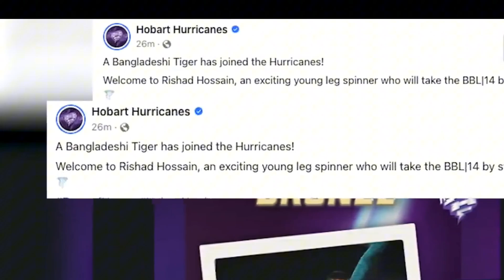বড় সুখবর পেলেন টাইগার লেগ স্পিনার রিশাদ হোসেন। আকাশ ছোঁয়া দামে বিগবস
আকাশছোঁয়া দামে বিগ ব্যাশে দল পেলেন রিশাদ; মুগ্ধ পন্টিং, দলে ভেড়াল হোবার্ট | Rishad Hossain | BBLড় সুখবর পেলেন টাইগার লেগ স্পিনার রিশাদ হোসেন। প্রথমবারের মতো বিগব্যাশে দল পেলেন এই লেগি। আমেরিকা ও ওয়েস্ট ইন্ডিজের মাটিতে দুর্দান্ত টি-টোয়েন্টি বিশ্বকাপ কাটানোর পুরস্কার পেলেন তিনি। বিগ ব্যাশের আগামী আসরে রিশাদ খেলবেন হোবার্ট হ্যারিকেন্সের হয়ে। দলটি ইতোমধ্যেই স্বাগত জানিয়েছে বাংলাদেশের এই প্রতিভাবান তরুণকে। রিশাদকে তারা অ্যাখায়িত করলো এক্সাইটিং ইয়াং লেগ স্পিনার

হিসেবে।